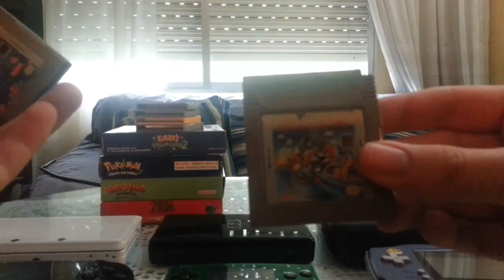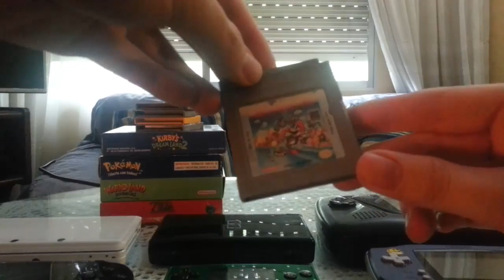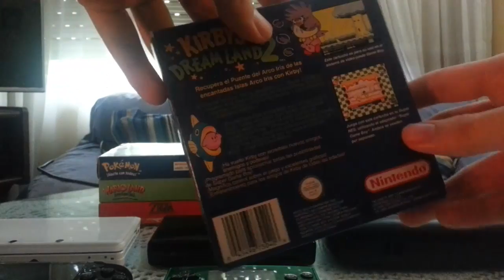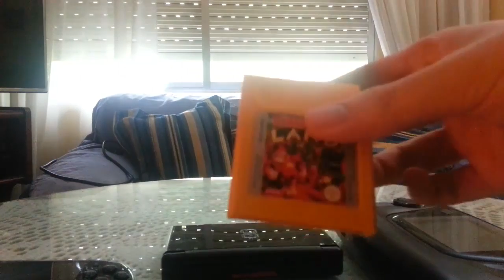25 años con Game Boy (Homenaje personal)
El 21 de Abril de 1989 se lanzó Game Boy, de Nintendo, en Japón. La gran portátil de 8 bits de Nintendo (aunque no la primera), estuvo de un modo u otro en todos los hogares, ya fuese en su antiguo diseño o en los posteriores. Un aparato que ya forma parte de la cultura popular, con grandísimos juegos que nos hacía fantasear, buscando la luz y consumiendo pilas como posesos.